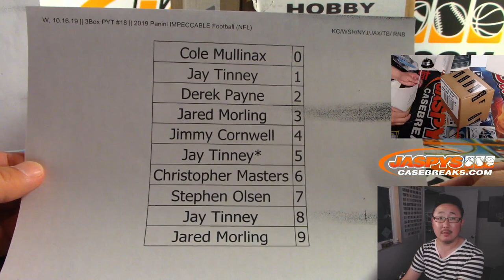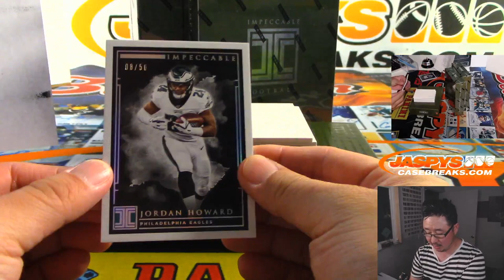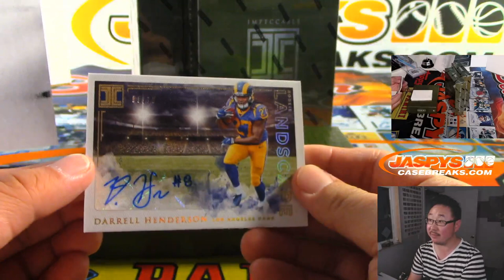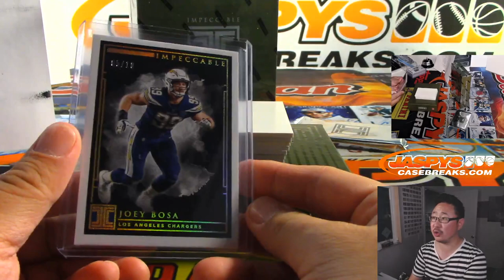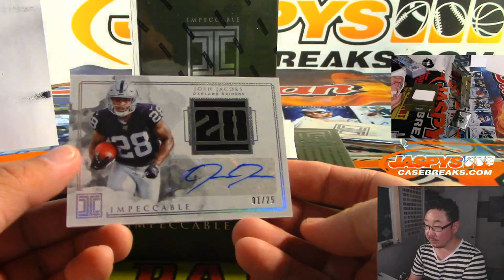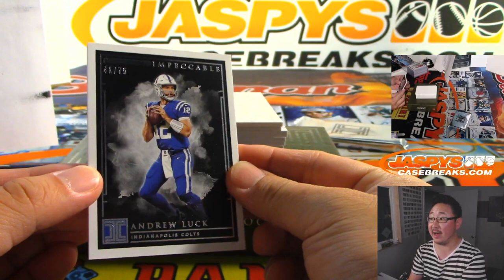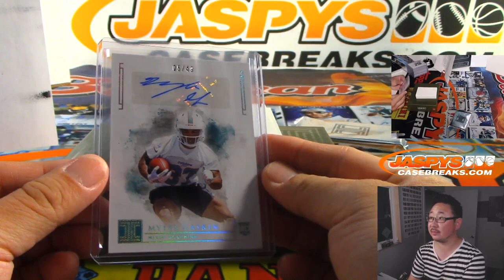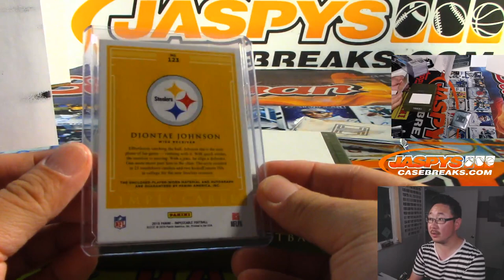W, 10.16.19 || 3Box PYT #18 || 2019 Panini IMPECCABLE Football (NFL)